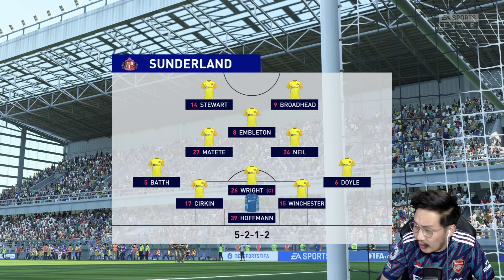FIFA 22 MK Dons Road To Glory | Negosiasi Transfer Tiga Pemain Muda Free Agent #5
MK Dons memainkan empat pertandingan EFL League One sekaligus di episode ini. Negosiasi transfer dengan tiga pemain free agent juga berlangsung.